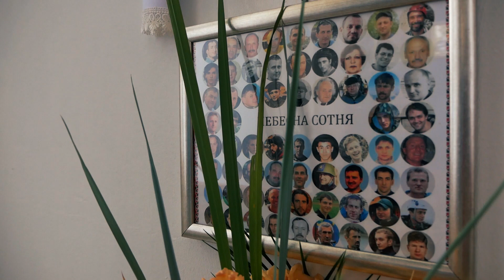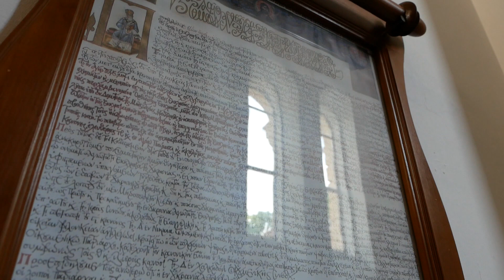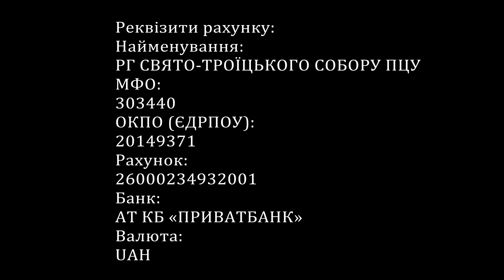Свято-Троїцький собр м.Берестечко, збір коштів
Громада Свято-Троїцького собору м.Берестечко просить всіх, хто має можливість, допомогти у відбудові собору!

Реквізити рахунку:
Найменування:
РГ СВЯТО-ТРОЇЦЬКОГО СОБОРУ ПЦУ
МФО:
303440
ОКПО (ЄДРПОУ):
20149371
Рахунок:
Банк:
АТ КБ «ПРИВАТБАНК»
Валюта:
UAH

Хто не має змоги допомогти фінансово, поширте це відео, тим самим зробивши свій вклад.